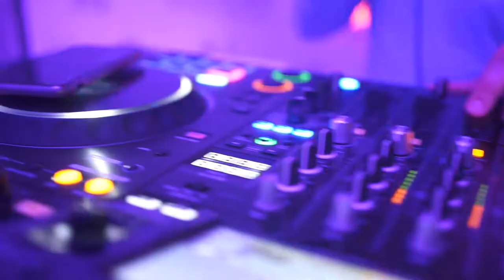SPOSATI CON OFF LIMITS - PROMO SPOSI 2022